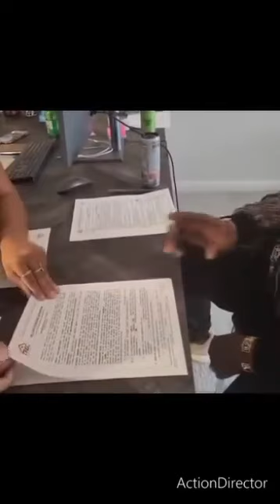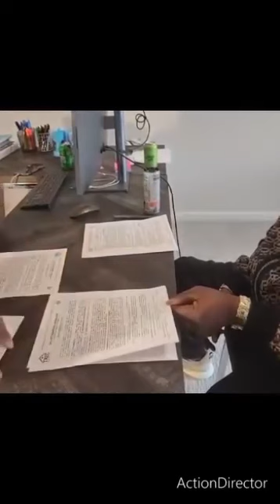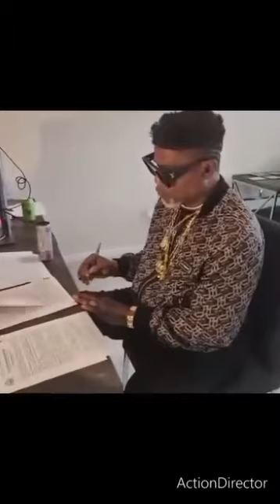Koffi olomide asonbeli Cindy ndako na Dallas Amerique